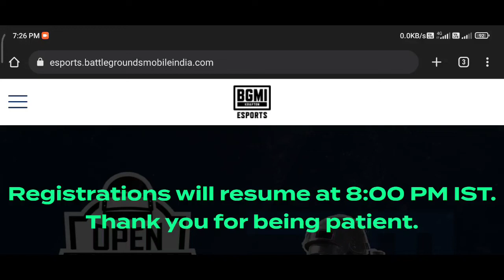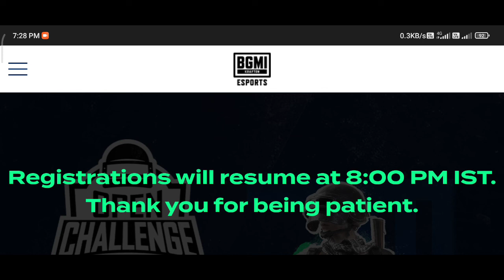Registrations will resume at 8:00 PM IST.Thank you for being patient. BGMI OPEN CHALLENGE TOURNAMENT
BGMI OPEN CHALLENGE REGISTRATION :-

🔴 My BGMI ID :-
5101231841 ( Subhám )